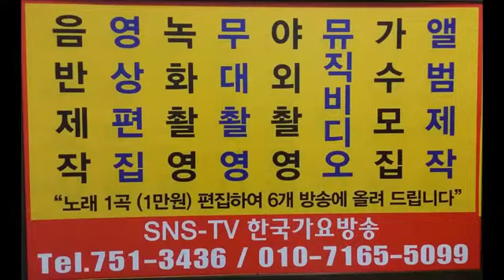한국가요방송키타연주특별초대석(해병/심웅)-초대가수이성대/해병(열애).high way star(고속도로별)=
2022년korea TOP sing.a-특별 이벤트
컴퓨터음악이아닌-악기음악(32인조)1곡100만원-(작사.곡.편곡)
21세기는움직이는스마트폰시대 한국 가요 방송 은
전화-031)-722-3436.